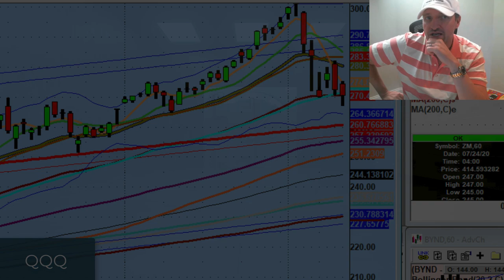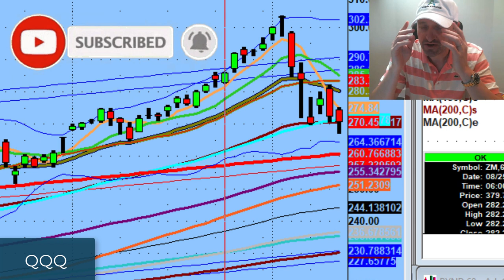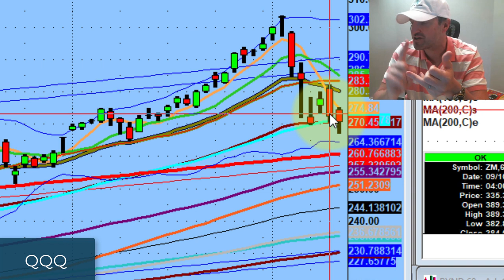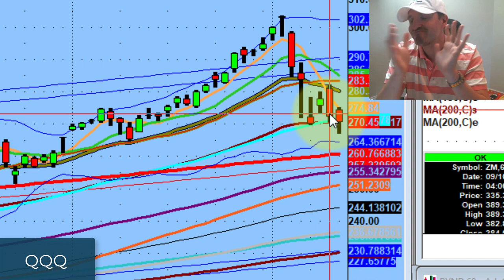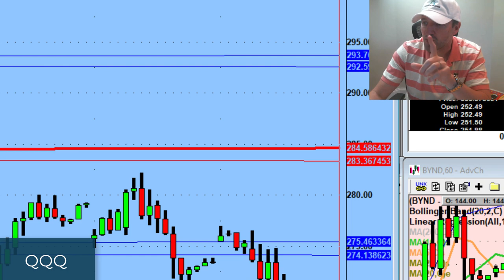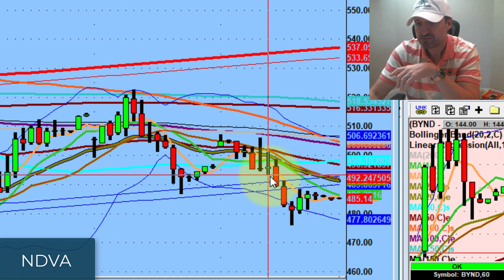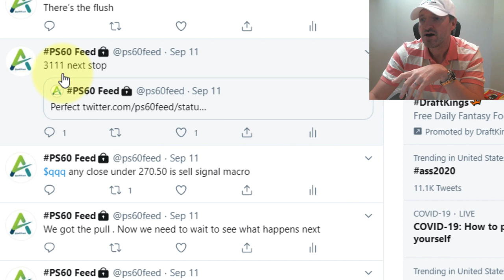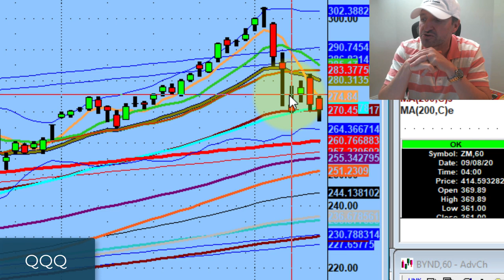We Need To Be Prepared For Both Side Of The Market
Today we discuss why price action pays more than opinions, how green/red trades have no technical safety net and what to expect this week as $QQQ closed right at the 50MA.

💚 ADDITIONAL HELP 💚